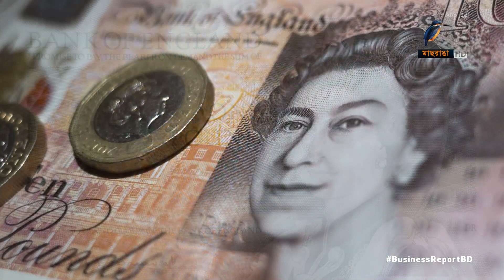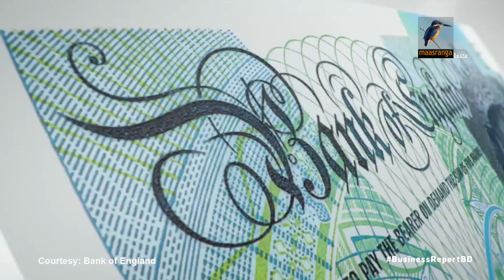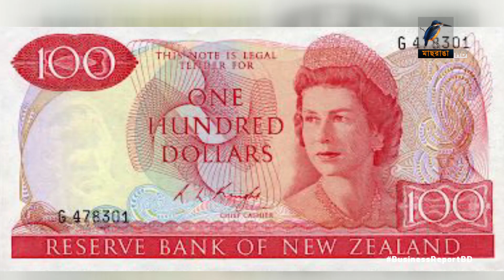রানির ছবি যুক্ত পাউন্ডের ভবিষ্যৎ কি? | Bangla Business News | Business Report 2022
যুক্তরাজ্যের মূদ্রা পাউন্ড স্টার্লিংয়ে এতোদিন শোভা পেয়ে আসছে সদ্য প্রয়াত রানি দ্বিতীয় এলিজাবেথের ছবি। নিয়ম অনুযায়ী রানির মৃত্যুর পর এসব মুদ্রায় এখন বসবে নতুন রাজার ছবি। তাহলে কি হবে রানির ছবি যুক্ত মূদ্রাগুলোর?

Camera: Bacchu Mridha, Mizanur Rahman.
Editing: Mahbub Alam Shohag.
Graphics: Debashis Roy.
Post Production: Mahafujul Hasan Sajib.
Producer: Emdadul Jahid.
Channel: Maasranga Television.